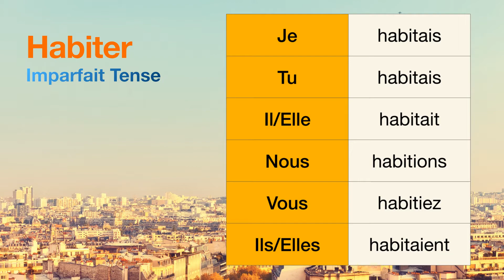How to conjugate Habiter (to live ) in Imparfait tense.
The conjugations for Habiter (to live ) in Imparfait are
Je habitais
Tu habitais
Il habitait
Nous habitions
Vous habitiez
Ils habitaient